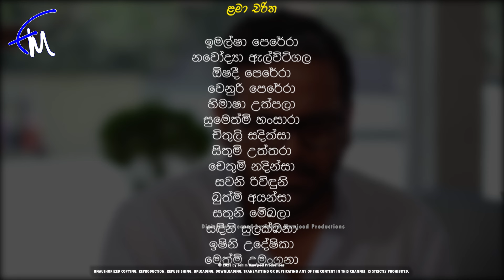Dadakeli Arana | Episode 44 - (2023-03-25)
Dadakeli Arana New Sinhala Youtube Teledrama
Thisuri Yuwanika,
Isuru lokuhettiarachchi ,
Mahendra perera ,
Nayana kumari are among the strongest and most notable actors who powerfully portray the characters in Dadakeli Arana.

● Visual Director - Sumith Rohana Thiththawelgala
● Produced by Rohan kodikara
● Digitally released By Fahim Mawjood Productions

Sinhala teledrama 2024
Fahim Mawjood Productions "YouTube" නාලිකාවෙන් දිනපතා, සවස 2,4,,6 රාත්‍රී 8 ට බලාපොරොත්තු වන්න.

ITN Teledrama
ITN

Don't forget to watch Dadakeli Arana from YouTube every day at 6.00 PM